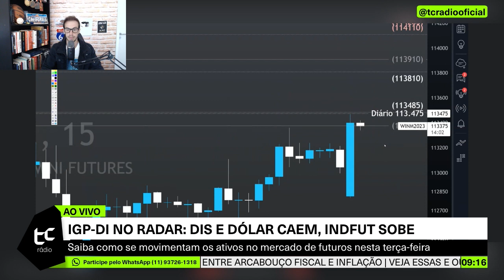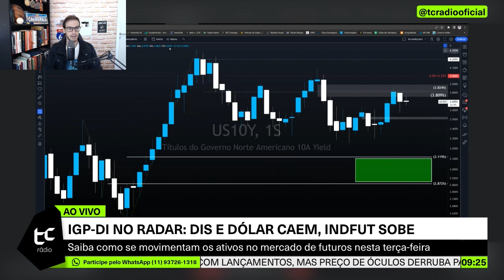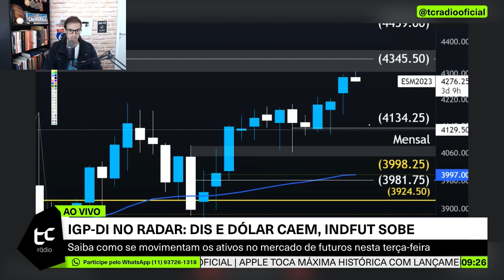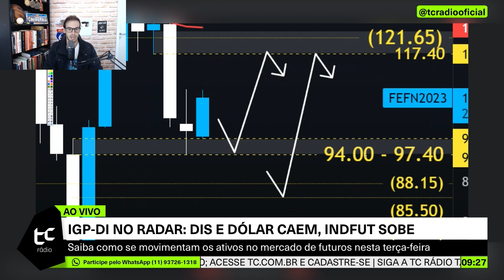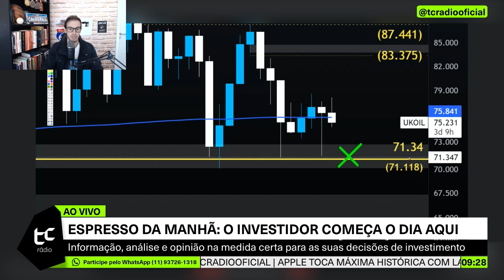TC Conecta - Atualização dos Pontos WDO e WIN, USA e Commodities - Terça-feira (06.05) Pré IPCA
Corretagem ZERO + Profit Pro Grátis

Notícias e informações em tempo real

Alertas, notícias e uma cobertura completa de informações úteis para os seus investimentos, 24h por dia com a central de notícias do TC,
Mover Pro.

Relatório TC Conecta Investimentos para Traders!

E-book Ações Dividendos (Gratuito) Clique e faça o download e participe do canal